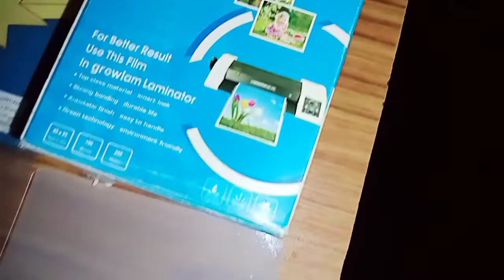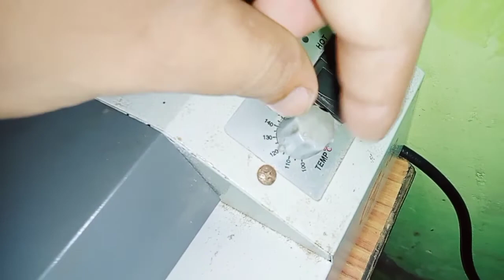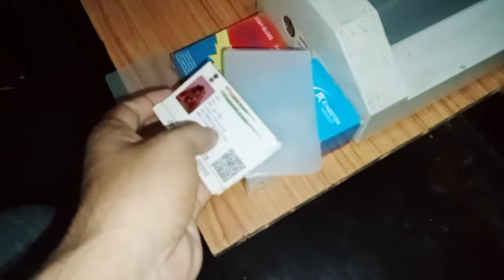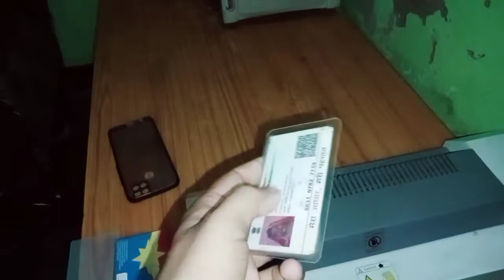Lamination Kaise kare 🔥 Lamination karna sikhe 🤔 Aadhar card lamination 🤔 Nitin Saini Official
Lamination Kaise kare 🤔 Aadhar card par lamination kaise kare 🔥 Nitin Saini Official
लेमिनेशन कैसे करें
लेमिनेशन कैसे बनाएं
laminate kaise kare
aadhar card ki lamination Kaise kare
aadhar card lamination
lamination Machine price
mobile se lamination Kaise kare
लेमिनेशन
Lamination Karna sikhe
how to lamination on aadhar card
how to lamination on documents
how to lamination on paper
how to lamination on lamination Pouch
laminate karna sikhe
Book lamination Kaise kare
Bike lamination Kaise kare
mobile lamination Kaise kare
Phone lamination Kaise kare
Pan card lamination Kaise

दोस्तों आज की वीडियो में मैंने आपको बताया है कि आप अपने घर पर किसी भी डॉक्यूमेंट पर लेमिनेशन कैसे कर सकते हैं आज की वीडियो में मैंने आपको आधार कार्ड पर लेमिनेशन करके दिखाया है जो यह तरीका है बहुत ही आसान है आप इस तरीके से घर पर आसानी से लेमिनेशन कर सकते हैं आशा करता हूं आपको यह वीडियो अच्छी लगी होगी अच्छी लगी हो तो अभी हमारे चैनल को सब्सक्राइब करें और बैल आइकन दबाएं ताकि आने वाली वीडियो का नोटिफिकेशन ऑफ को मिलता रहे इस तरीके की वीडियो में आपके लिए लेकर आता रहता हूं तो मिलेंगे किसी नेक्स्ट वीडियो में एक नई कंटेंट के साथ तब तक के लिए नमस्कार जय हिंद वंदे मातरम